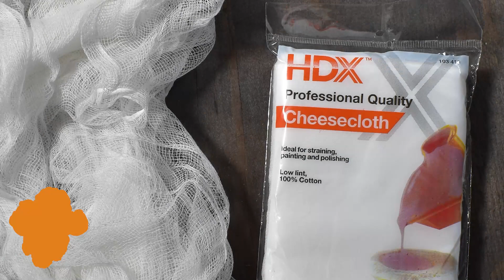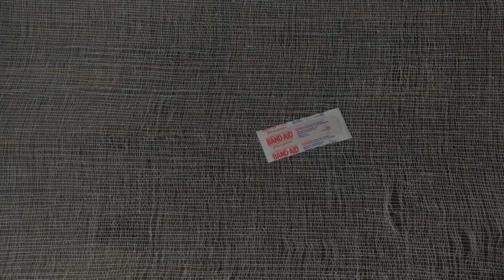How to Dye & Distress Cheesecloth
Cheesecloth is a Halloween decorating must have material. Best of all it's cheap and can be used year after year. The older it gets, the creepier it will look. This 100% cotton fabric is easy to dye. Every gradient from off white to black can be achieved using one of the two methods shown here. Once dry, distress the fabric for a spooky, spiderweb look. Add it to props, costumes, or just drape it over Halloween props and furniture for instant Halloween vibe!

AVAILABLE BOOKS:
How to Haunt Your House Halloween Craft Fun
Best of How to Haunt Your House, Volume 1
Best of How to Haunt Your House, Volume 2
How to Haunt Your House- Haunted Coloring Book, Volume 1
Coloring Robots, by Elijah Mitchell